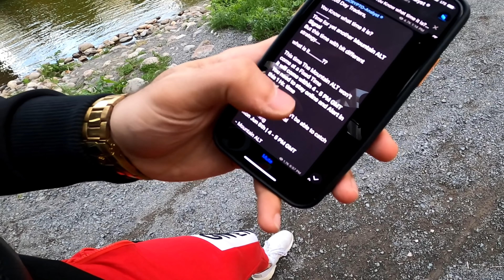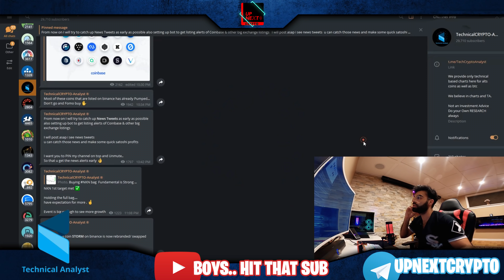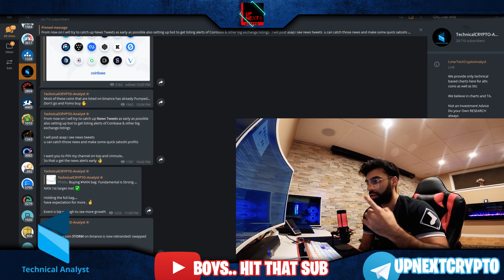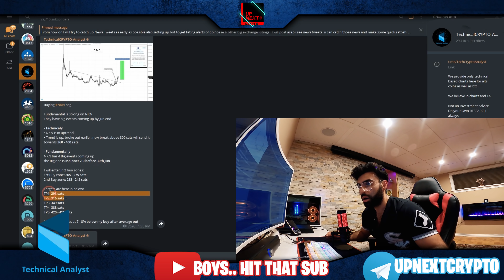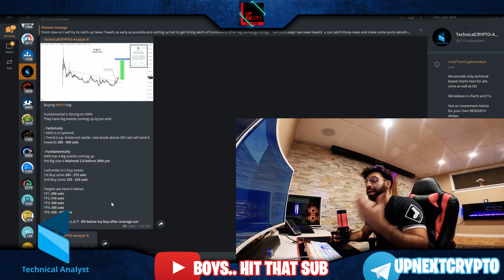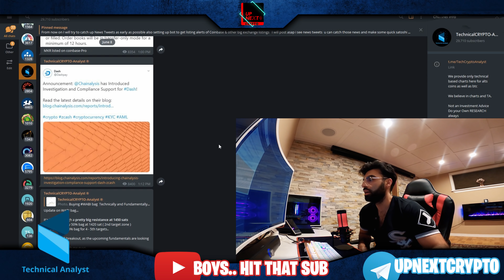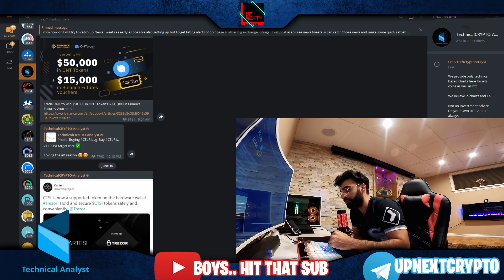OUR SUCCESSFUL TREASURE HUNT?? | BIGGEST TELEGRAM SIGNAL GROUP! | TECHNICAL CRYPTO ANALYST REVIEW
💬 ONLY Telegram Today on UP NEXT CRYPTO we are in search of the TECHNICAL CRYPTO ANALYST CHANNEL!! Tune in with us to see how profitable telegram signal channels can be... TCA Channel provides technical based charts for alt coins as we as BTC!! CHECK THEM OUT BOYS ITS ALL FREE!